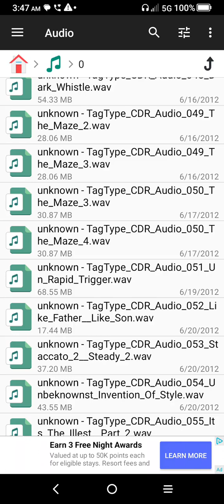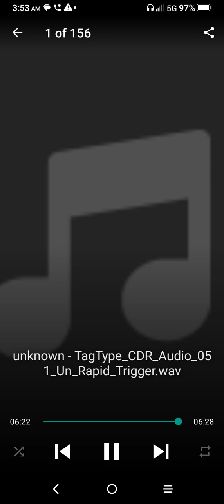TagType CDR beats 51 Un Rapid Trigger [THINK]